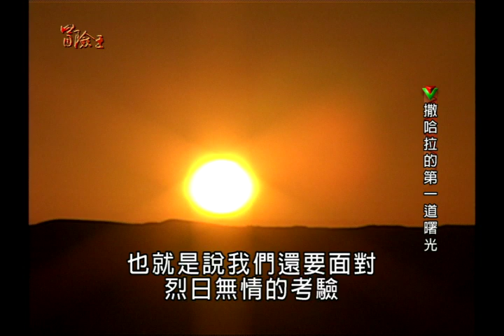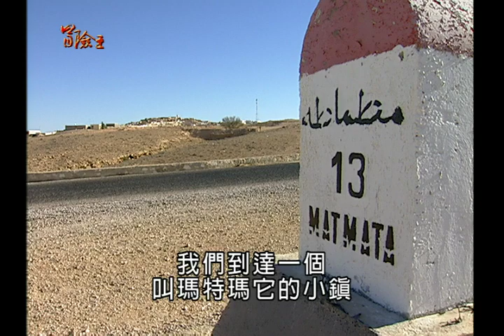【冒險王】【突尼西亞】沙漠奇蹟之神秘寶藏 EP09